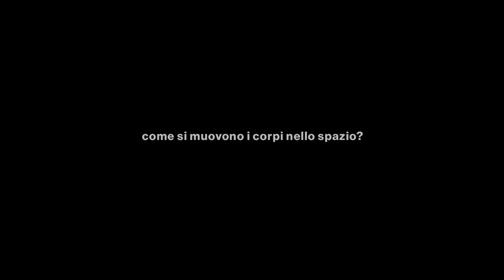R come repubblica 2014 - laboratorio: come si muovono i corpi nello spazio?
R come repubblica
dal 22 al 27 settembre 2014 la compagnia Balletto Civile condurrà un laboratorio di produzione per una performance collettiva: la coreografia della parata che si svolgerà durante la “festa in borgo, affacciamoci in quarto”, il 28 settembre al parco del fanciullo – via f.lli zoia.